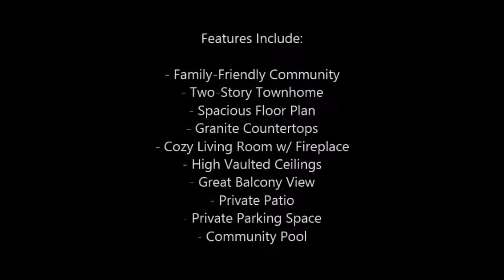1515 Sandy Springs, #1104 Video Tour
This is a video tour of 1515 Sandy Springs Rd, #1104